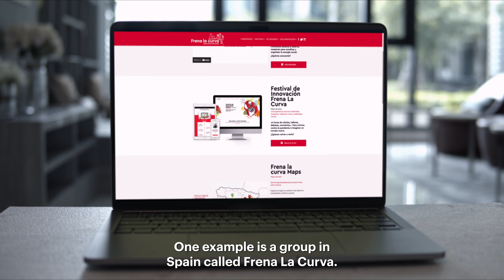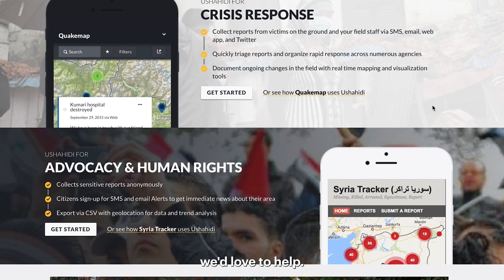Ushahidi: The Impact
Laureate: Ushahidi
Presented by NetApp

Ushahidi has been used more than 200,000 times in over 160 countries, empowering people to raise their voice and fight for change.

Music Licensing Sync ID MB01HACKRBAI2VL